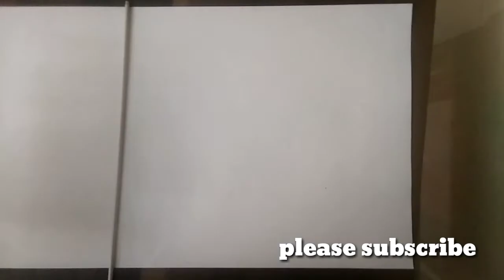how to make a arrow and bow from paper easy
hello friends in this video I will tell you how to make a arrow and bow from paper

                    crafts with Ronish